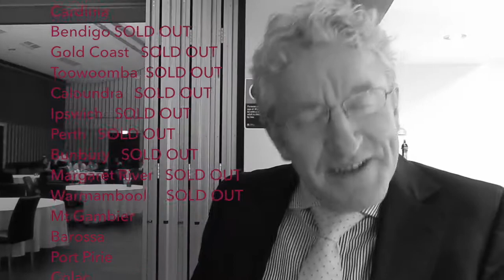2018 Paris Underground Cabaret Trailer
The Paris Underground Cabaret has now played in every single state in Australia and continues to be one of the most successful touring shows.